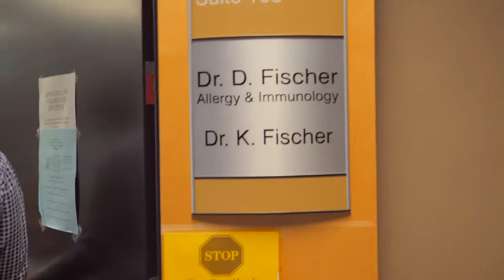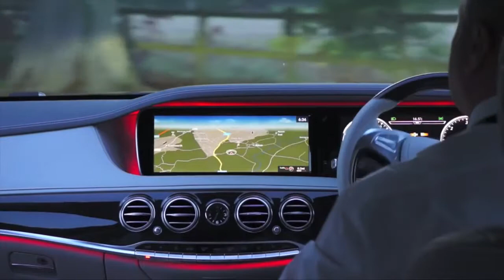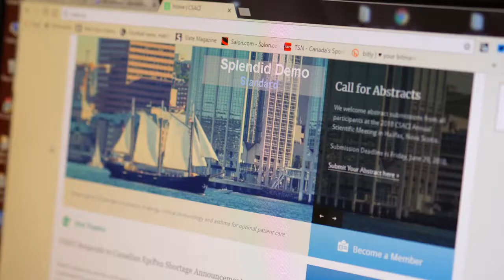Allergic Rhinitis & Allergy: Understanding 1st & 2nd Generation Antihistamines